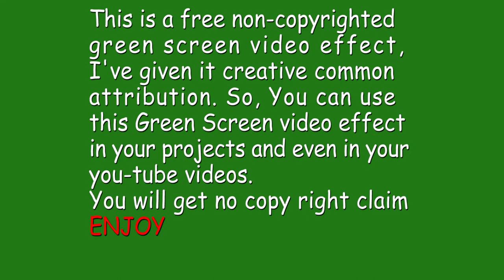Green screen Rose flower in flames With sound effects Chroma key Rose on fire no copyright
This is non copyrighted green screen effect which you can use in your projects, no need to give credit to me.
This video includes various aspects of beauty of nature like flowers of various types and leaves ,
1.  Green Screen burning rose petals
2. chroma key rose flower in flames
3. green screen rose petals on fire with sound effects no copy right
4. green screen rose flower in flames of fire chroma key animation
5. green screen rose whatsapp status
6. Green screen romantic effects

Artista channel is created to provide free content particularly for content creators. Artista provides free vfx, sound effects, video effects, green screen (chroma key) effects and animations.